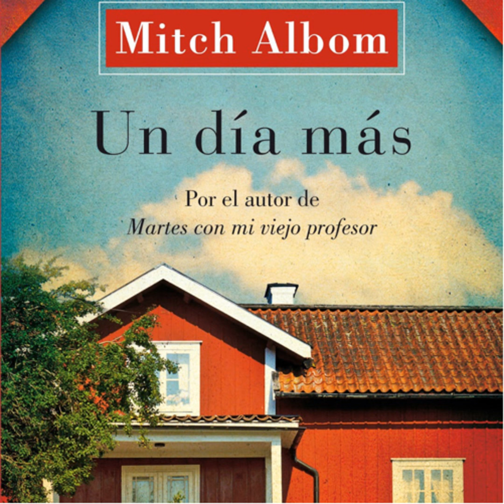Un día más-Mitch Albom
Qué harías si tuvieras la oportunidad de pasar un día más con algún ser querido que se te adelantó? Qué harías? Qué preguntarías? Que le dirías? En esta novela corta Mitch Albom nos da la posibilidad de imaginarlo y por qué no? De experimentarlo de alguna manera. Es nuestra recomendación de hoy para ustedes. 😃